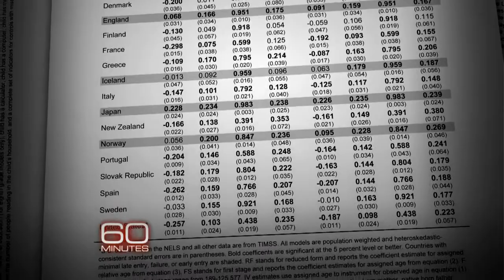Advantage of holding kids back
Data analysis by economist Elizabeth Dhuey supports the idea that the older students in a particular grade gain and maintain an advantage throughout school.